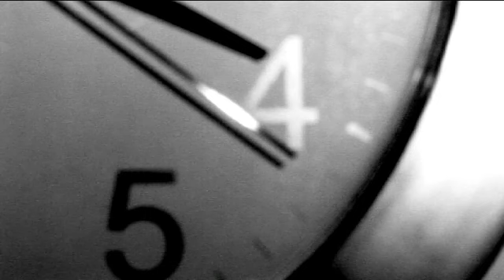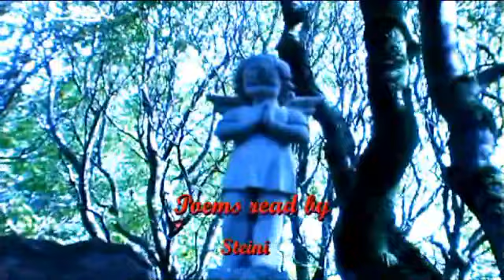Catharsis (-The Beast set Free)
a poetic short I starred in, and directed, about an insomniac, dealing with some unknown inner demons. The film reflects the duality of humans and the true nature of the soul. Hope you like it;)..I quite literally put my soul into it; it's my catharsis..
We are walking contradictions
Antithesis brought to life
Polemic in nature.
Body versus soul.
Good versus evil.
etc...

What is ID?
The animal within,
The beast in our soul that makes us human,
All too human.
The animalistic urges that we try so hard to deny,
That we hide shamefully.
What if we lose the balance?
What if we'd let it surface?
What if we set it free?
What if,
What if..?

Btw...don't be too shocked by the message I send through it in the end..